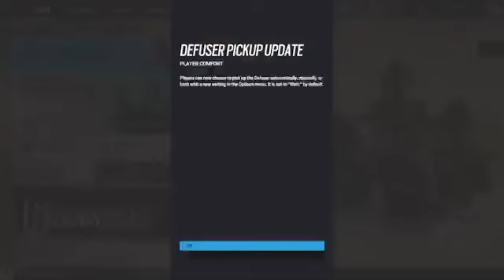Seige but why am i cracked